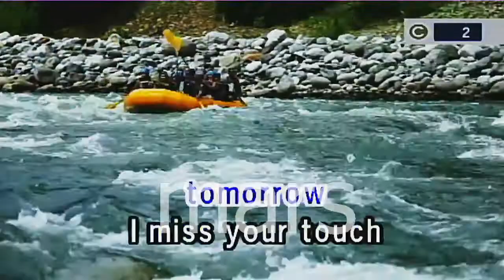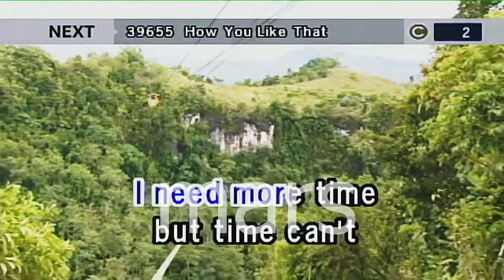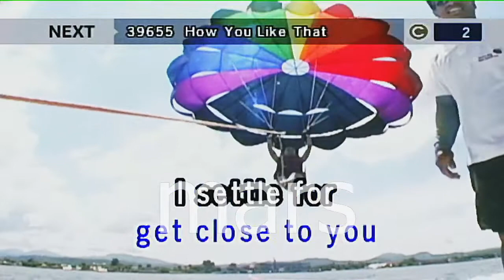Ghost - Justin Bieber